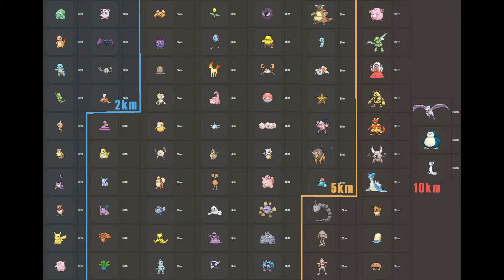LISTA DE POKEMONES QUE SALEN EN LOS HUEVOS EN POKEMON GO (2KM, 5KM , 10KM)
todos los pokemones que salen en los huevos de pokemon go, como funcionan los huevos en pokemon go, que pokemones salen en los huevos de 2KM, 5KM y 10KM